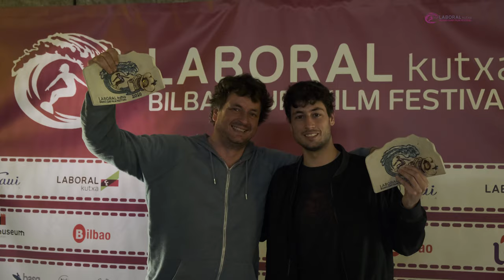LKBSFF2020 | Laboral Kutxa Bilbao Surf Film Festival 2020 (Aftermovie)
LABORAL KUTXA BILBAO SURF FILM FESTIBALAREN VI. EDIZIOA! Programazio miresgarri bat, kulturaz, kirolaz eta abenturaz beteta, surfa Bilbon toperaino eramateko!

VI EDICIÓN DEL LABORAL KUTXA BILBAO SURF FILM FESTIVAL! Una programación increíble llena de cultura, deporte y aventuras para llevar el surf hasta a lo más alto de Bilbao!

VI EDITION OF THE LABORAL KUTXA BILBAO SURF FILM FESTIVAL! An incredible program full of culture, sports and adventures to bring surfing to the top of Bilbao!